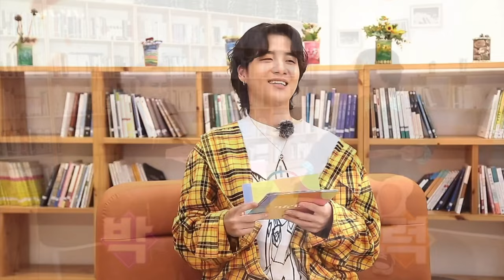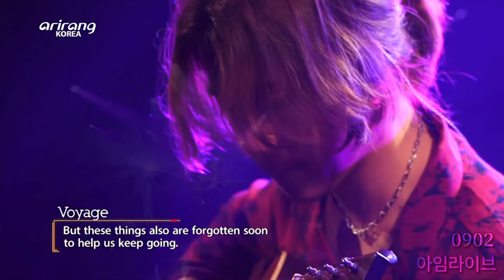1부 - 2020년 자이로 활동 모음 - Zairo